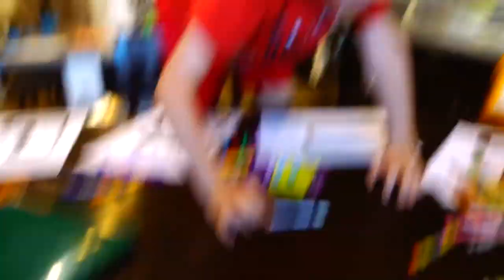Happy Birthday To My Wonderful Husband. Your Best Pals Preparing To See You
Hi Everybody, Today is Bill's actual Birthday. This fun video made him get emotional. Here are his best pals helping to prepare to go to dinner with him for his Birthday. I love you honey. Have an awesome day everybody, Billisa